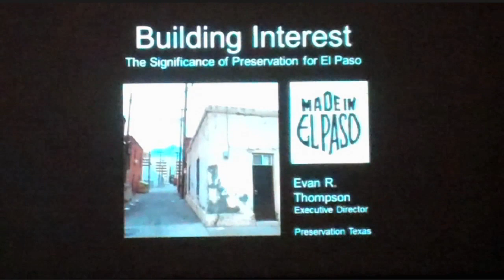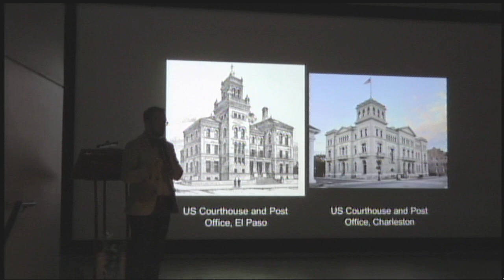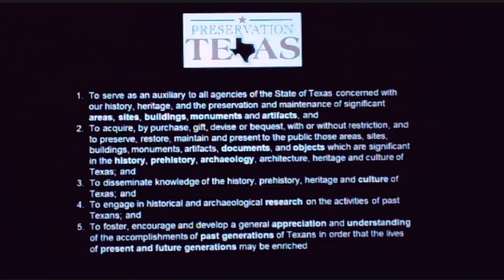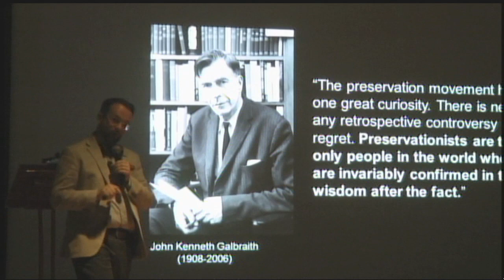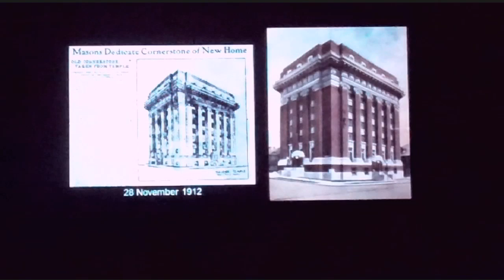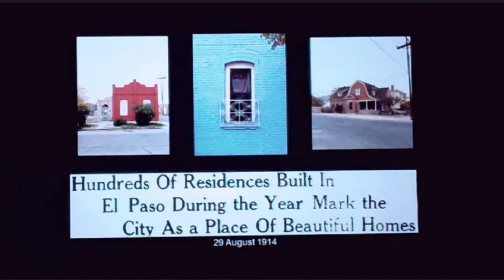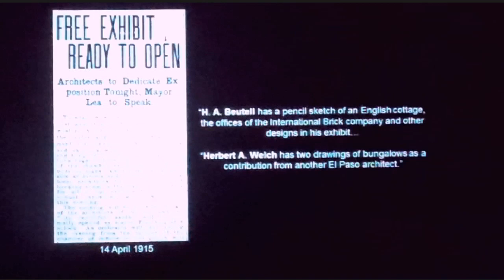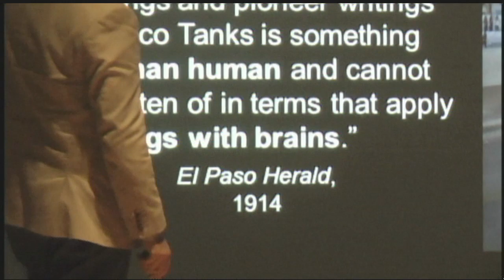12-4-14 Building Preservation for El Paso, lecture by Evan Thompson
The full title of this 53-minute slide-illustrated lecture is "Building Interest, The Significance of Preservation for El Paso," by Evan Thompson, Executive Director of Preservation Texas. His talk on Dec. 4, 2014 at the El Paso Museum of Art described how El Paso has great architectural assets that El Paso can, and should, use to market El Paso as a heritage tourist destination, much like Charleston, SC has done.  Evan was the director of the Preservation Society of Charleston, South Carolina for four years prior to joining Preservation Texas in April of 2014. That city has a HUGE tourism industry, based on their avhitecture.

Evan Thompson pointed out various aspects of El Paso's downtown architecture that surpass the buildings in Charleston, SC. He says that El Paso could be a tourist mecca for what we still have standing from the architectural boom that ran from 1900 to about 1930 in El Paso as the city moved from a frontier adobe town to a modern and well-designed building community.